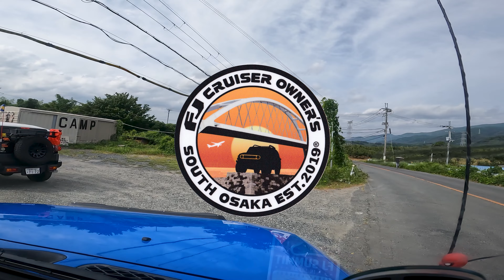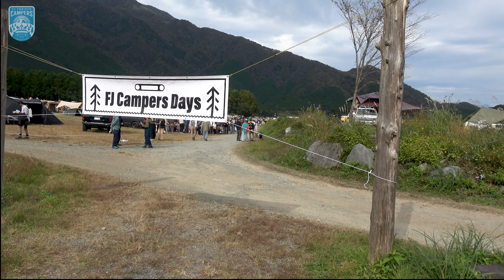2022 FJCruiser EVENT COMPILATION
2022 FJCruiser EVENT COMPILATION

あおぐさんどんな人？